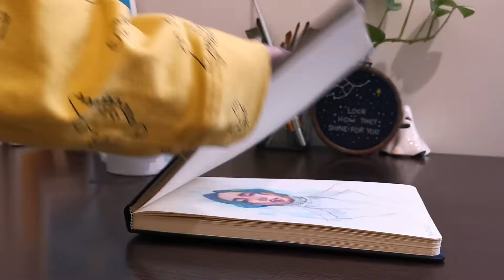Marker Portrait Drawing✨ How to Color With Markers and Colored pencils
Hope you're having a peaceful day

Experiencing with different mediums is really fun, I bought markers like four, maybe five years ago but didn't know how to use them, recently I I discovered an amazing artist (@apol.lino.riya) on Instagram, I fell in love with her drawings with markers and colored pencils so I decided to give it a try ^^  and I'm really enjoying this combination ヽ(✿ﾟ▽ﾟ)ノ

P.S. I'm so happy to announce that I published a colored pencils portrait drawing class on Skillshare, if you are a fan of colorful portraits, you can join the class and have fun, I'm going to do a draw-over video for students' projects and share it on this channel (ﾉ◕ヮ◕)ﾉ*:･ﾟ✧
You will also receive 14 free days through this link ^^

Hope you enjoy this video and